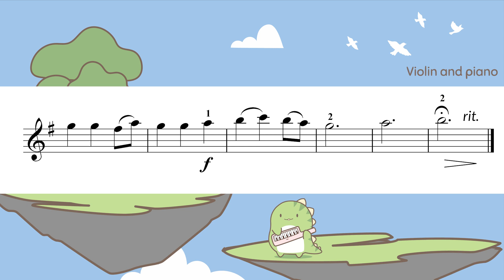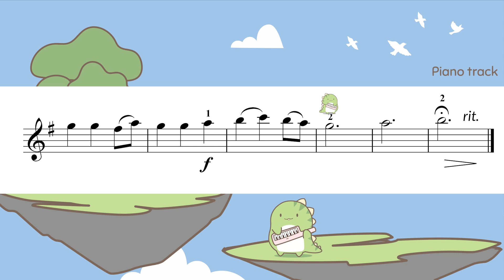Spirited Away - Reprise - Violin Tutorial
0:00 Violin and piano
1:18 Piano accompaniment